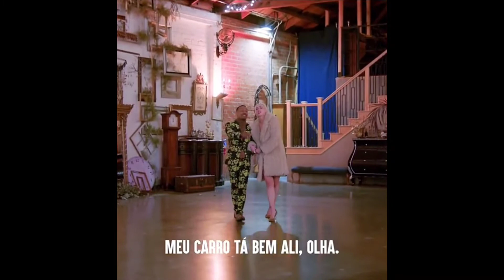💎 Duas Amigas, Dois Caminhos: O Homem Rico que Não Era e o Simples que Surpreendeu! 😱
💎 Duas amigas em busca do homem perfeito e rico... mas o que aconteceu realmente? 😱💔 Neste vídeo, uma delas se encantou pelas aparências e descobriu que o "homem rico" não passava de uma ilusão. Enquanto a outra, que procurava apenas um companheiro fiel, encontrou um homem simples, mas surpreendentemente rico! 💰🚗

🔍 Assista ao vídeo e descubra como o luxo pode enganar e como o verdadeiro valor está nas pessoas!

🙏 Contribuam com nosso canal e se tornem apoiadores através do PIX:
👤 Carlos da Silva dos Santos